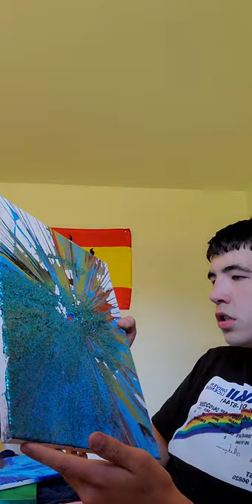My 1st story time why I actually delete my YouTube channel Before this Channel